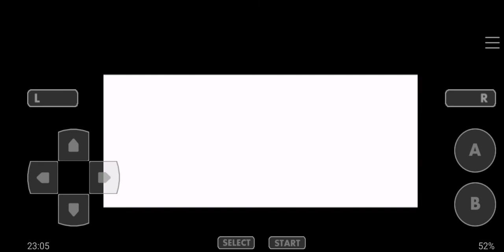Let's Play Pokémon Sword and Shield GBA #117 - Rematch against rival Hop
Welcome back to the let's play of Pokémon Sword and Shield GBA! Now let's to rematch against rival Hop!